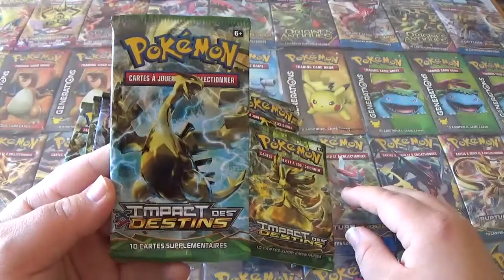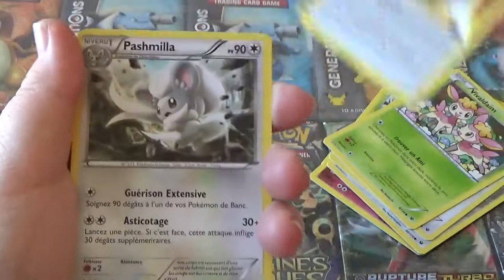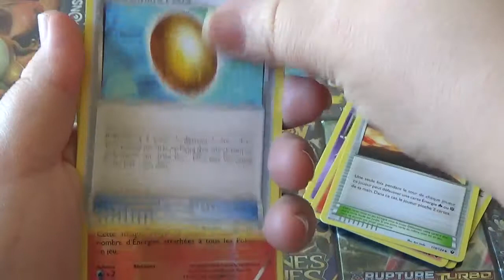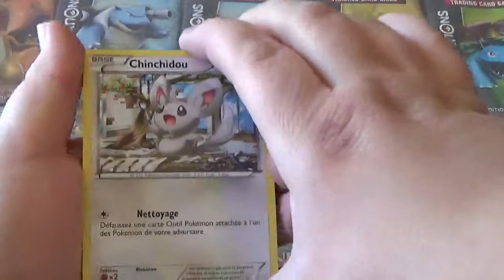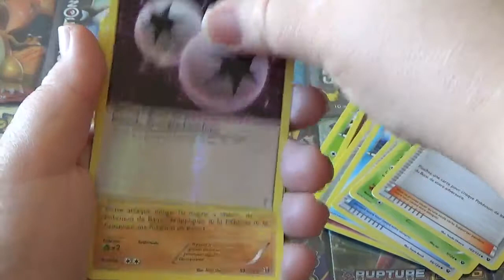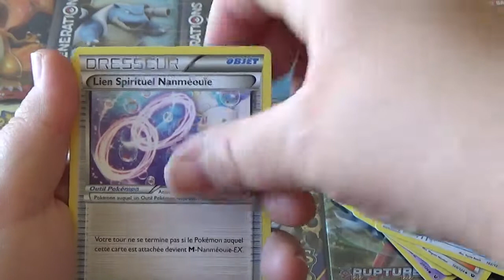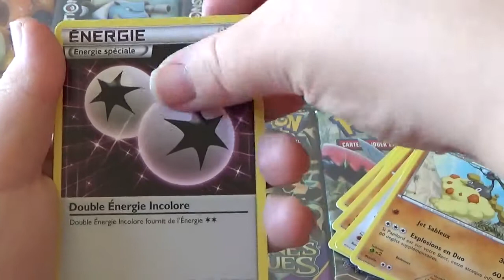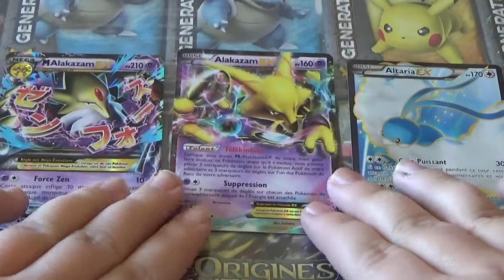NOUVELLE SERIE IMPACT DES DESTINS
salut tous le monde voila ma premier ouverture de la nouvelle série des cartes Pokémon 14 booster impact des destins espère sa va vous plait la vidéo oublier pas mettre le pouce bleu abonnez vous si c'est pas encore fait et sinon commentaire et partagez. A+++